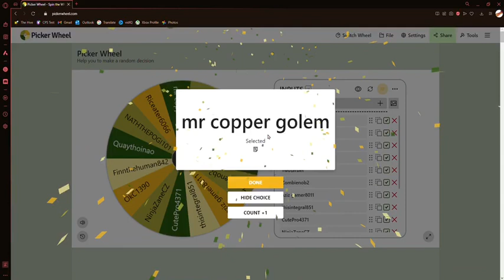Christmas Hive Costume Giveaway Winner!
congrats to @Mr.CopperGolem for winning! I’ll gift the costume as of uploading this video